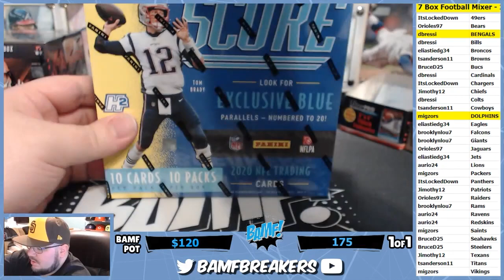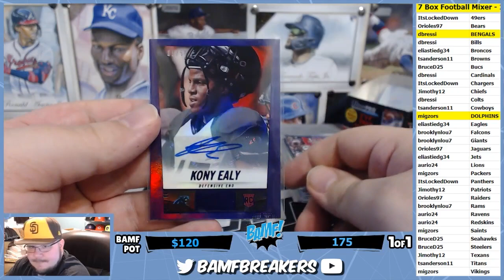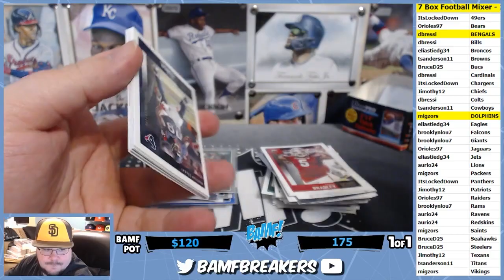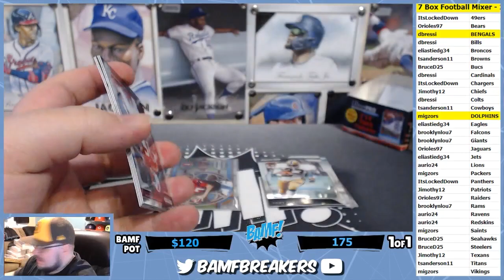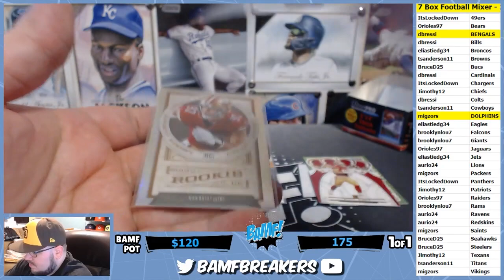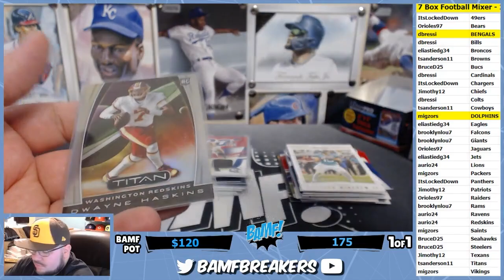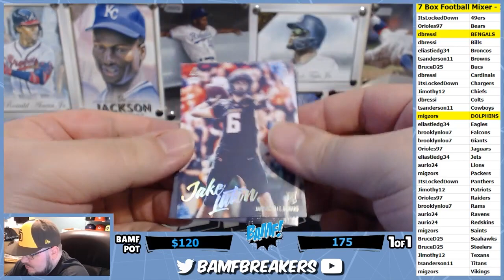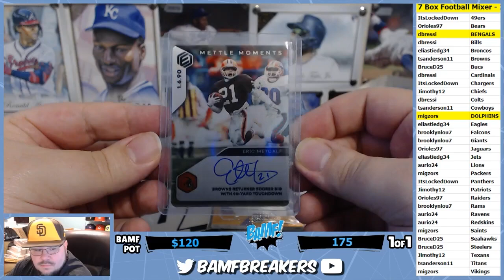08 14 20 x 03